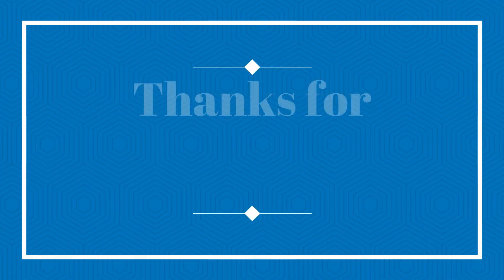Random Buses/coaches & mini buses 11/05/2021